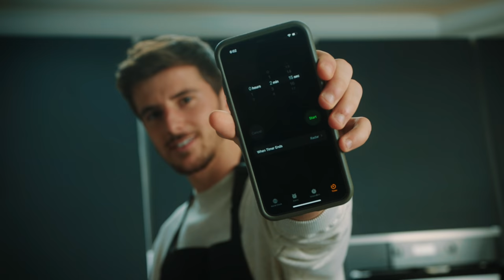mason mount cooks ramen at home + eats birdseye chilli | wok from home ep 1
wok from home is back for veganuary + this time we're on the road. watch as our global head chef teaches chelsea + england footballer, mason mount how to make a vegan chicken ramen

vegan chicken ramen

ingredients:
vegan shredded chicken, 100g
sweetcorn, 30g
bok choi, 30g
oil, 10ml
spicy teriyaki sauce, 30ml
chilli oil, 2ml
vegan ramen noodles, 1 portion
veg stir fry sauce, 10ml
vegetable stock, 300ml
chilli sambal paste, 15ml
coriander, 4g
sliced spring onions, 10g
sliced red chillies, 2g
recipe
- heat the wok with a drizzle of oil
- once hot add the vegan shredded chicken, sweetcorn + bok choi + stir fry, ensuring vegan chicken is hot
- now add the chilli oil + spicy teriyaki sauce. toss + mix well
- cook the noodles in a pot of boiling water. once cooked, add to a ramen bowl.
- dissolve the vegetable stock + stir fry sauce in 300ml of hot water + add to the bowl.
- arrange the stir fried vegan chicken and veg in the middle of the bowl
- place the chilli sambal paste + spring onions on the dish + garnish with coriander + chillies